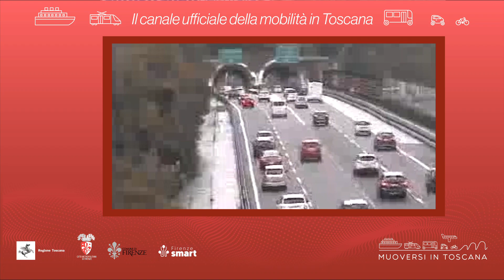Muoversi in Toscana - Edizione delle 12.30 del 7 dicembre 2023